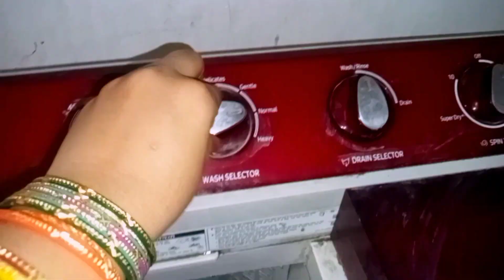🌹My daily routine /subscribe my channel 😜 @Dasandi family vlogs 🙏